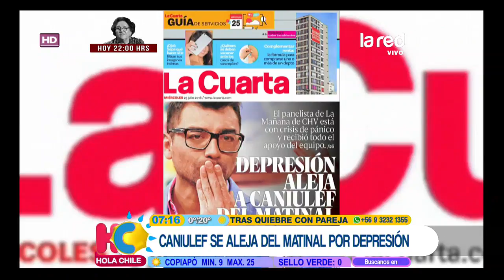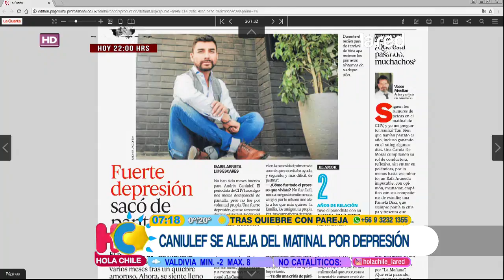La enfermedad que alejó a Andrés Caniulef de la televisión